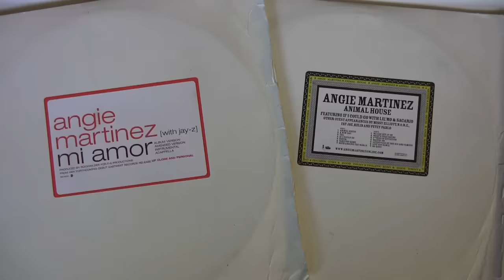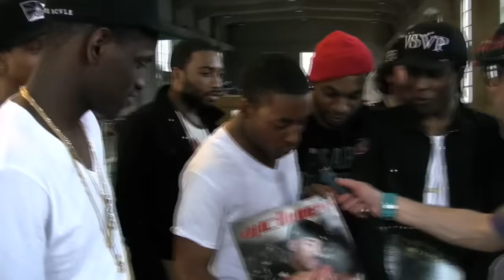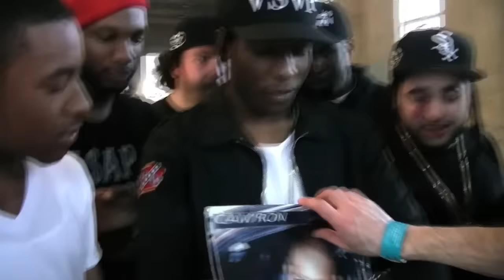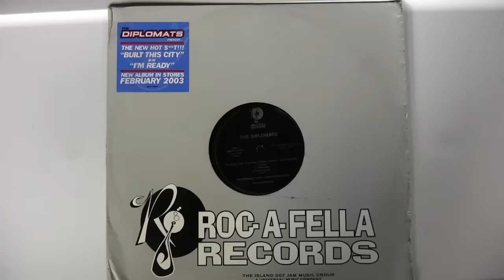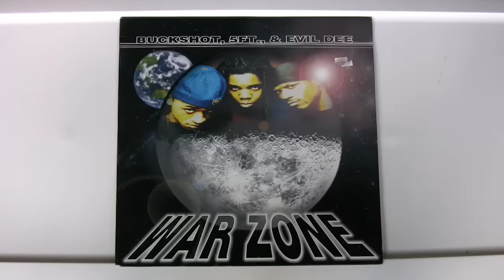Nardwuar vs. A$AP Rocky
Nardwuar interviews A$AP Rocky at SXSW 2012 in Austin, Texas!